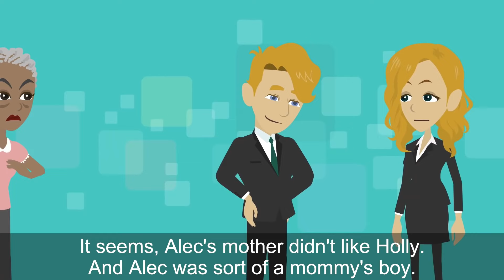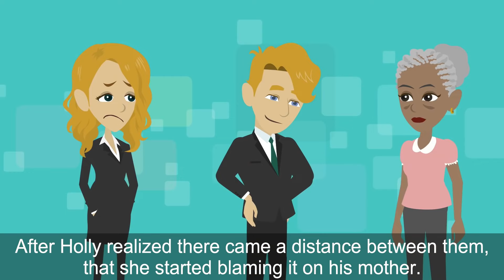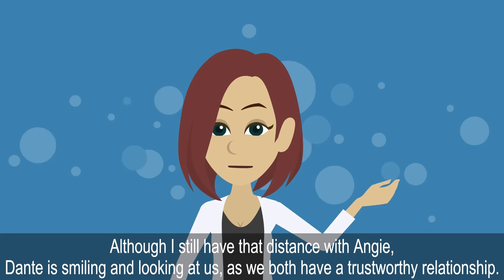Is she her husband's mistress? No, she had her heart broken by another man.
One day a woman claiming to be my husband's mistress visited our home. Instead of me panicking, my mother-in-law had a talk with the woman.